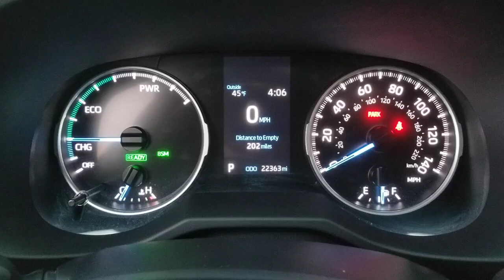2021 Toyota RAV4 Oaklawn, Chicago, Orland Park, Lagrange, Palos, IL P1842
White  2021 Toyota RAV4 Hybrid XLE available in Oak Lawn, Illinois at Oak Lawn Toyota. Servicing the Chicago, Orland Park, Lagrange, Palos, IL area.

4320 W. 95th Street

1 Seatback Storage Pocket, 1165# Maximum Payload, 14.5 Gal. Fuel Tank, 2 12V DC Power Outlets, 2 LCD Monitors In The Front, 4-Way Passenger Seat, 550CCA Maintenance-Free Battery w/Run Down Protection, 60-40 Folding Split-Bench Front Facing Manual Reclining Fold Forward Seatback Rear Seat, 8-Way Driver Seat, ABS And Driveline Traction Control, Air Filtration, Airbag Occupancy Sensor, Analog Appearance, Auto On/Off Projector Beam Led Low/High Beam Daytime Running Auto High-Beam Headlamps w/Delay-Off, Automatic Full-Time All-Wheel, Axle Ratio: TBD, Back-Up Camera, Black Bodyside Cladding and Black Wheel Well Trim, Black Grille w/Body-Color Surround, Black Rear Bumper w/Black Rub Strip/Fascia Accent, Blind Spot Monitor (BSM) Blind Spot, Body-Colored Door Handles, Body-Colored Front Bumper w/Black Rub Strip/Fascia Accent, Body-Colored Power Heated Side Mirrors w/Manual Folding and Turn Signal Indicator, Brake Actuated Limited Slip Differential, Cargo Area Concealed Storage, Cargo Space Lights, Carpet Floor Trim, Chrome Side Windows Trim and Black Front Windshield Trim, Clearcoat Paint, Cloth Door Trim Insert, Collision Mitigation-Front, Compact Spare Tire Mounted Inside Under Cargo, Cruise Control w/Steering Wheel Controls, Curtain 1st And 2nd Row Airbags, Day-Night Rearview Mirror, Deep Tinted Glass, Delayed Accessory Power, Distance Pacing w/Traffic Stop-Go, Double Wishbone Rear Suspension w/Coil Springs, Driver And Passenger Visor Vanity Mirrors w/Driver And Passenger IlluminationDriver And Passenger Auxiliary Mirror, Driver Foot Rest, Driver Knee Airbag and Passenger Cushion Front Airbag, Dual Stage Driver And Passenger Front Airbags, Dual Stage Driver And Passenger Seat-Mounted Side Airbags, Dual Zone Front Automatic Air Conditioning, Electric Power-Assist Speed-Sensing Steering, Electronic Stability Control (ESC), Engine Auto Stop-Start Feature, Engine: 2.5L 4-Cylinder Atkinson Cycle, Fabric Seat Trim (FA), Fade-To-Off Interior Lighting, Fixed Rear Window w/Fixed Interval Wiper and Defroster, FOB Controls -inc: Cargo Access, Front And Rear Anti-Roll Bars, Front Center Armrest and Rear Center Armrest, Front Cupholder, Front Fog Lamps, Front Map Lights, Front Sport Seats -inc: 8-way power driver w/lumbar and 4-way adjustable passenger seats, Full Carpet Floor Covering, Full Cloth Headliner, Full Floor Console w/Covered StorageMini Overhead Console w/Storage and 2 12V DC Power Outlets, Galvanized Steel/Aluminum Panels, Gas-Pressurized Shock Absorbers, Gauges -inc: SpeedometerOdometerEngine Coolant TempPower/RegenTrip Odometer and Trip Computer, Glove Box, GVWR: 4 920 lbs, Headlights-Automatic Highbeams, HVAC -inc: Underseat Ducts and Console Ducts, Hybrid Electric Motor, Immobilizer, Instrument Panel BinDriver And Passenger Door Bins, Integrated Roof Antenna, Interior Trim -inc: Metal-Look Instrument Panel Insert and Metal-Look Interior Accents, Laminated Glass, Lane Departure Warning, Lane Keeping Assist, Lane Tracing Assist (LTA), LED Brakelights, Liftgate Rear Cargo Access, Lip Spoiler, Lithium Ion Traction Battery, Low Tire Pressure Warning, Manual Adjustable Front Head Restraints and Manual Adjustable Rear Head Restraints, Manual Tilt/Telescoping Steering Column, Outboard Front Lap And Shoulder Safety Belts -inc: Rear Center 3 PointHeight Adjusters and Pretensioners, Outside Temp Gauge, Permanent Locking Hubs, Power 1st Row Windows w/Front And Rear 1-Touch Up/Down, Power Door Locks w/Autolock Feature, Power Rear Windows and Fixed 3rd Row Windows, Pre-Collision System (PCS) and Rear Cross-Traffic Alert (RCTA), Proximity Key For Doors And Push Button Start, Quasi-Dual Stainless Steel Exhaust w/Chrome Tailpipe Finisher, Radio w/Seek-ScanClockSpeed Compensated Volume ControlSteering Wheel Controls and Radio Data System, Radio: AM/FM Stereo -inc: 7.0' touch screen6 speakersUSB media porthands-free phone capabilityadvanced voice recognition and music streaming via Bluetooth wireless technologyAndroid AutoApple CarPlay and Amazon Alexa compatibleSiriusXMConnected Services Safety Connect and Wi-Fi Connect w/up to 2GB within, Rear Child Safety Locks, Rear Cupholder, Regenerative 4-Wheel Disc Brakes w/4-Wheel ABSFront Vented DiscsBrake AssistHill Hold Control and Electric Parking Brake, Remote Keyless Entry w/Integrated Key TransmitterIlluminated EntryIlluminated Ignition Switch and Panic Button, Remote Releases -Inc: Mechanical Fuel, Roll-Up Cargo Cover, Roof Rack Rails Only, Safety Connect with Emergency Sos, Safety Connect with Tracker System, Seats w/C